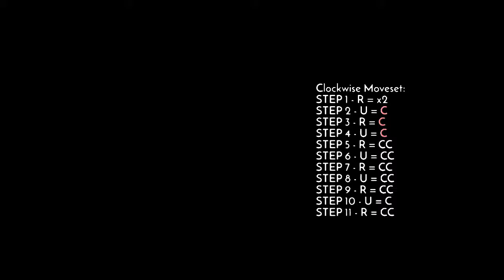[ Part 8 ] How to Solve the Rubik Cube - Solving Last Step(शेवटची स्टेप )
Please give feedback.
and let me know any doubt, happy to help you.